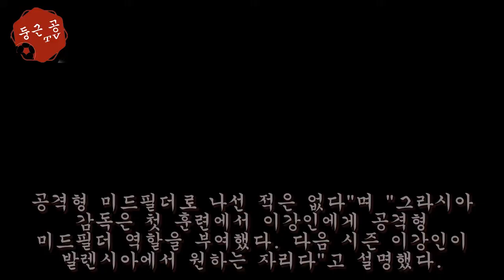그라시아, 첫 훈련서 '공격형 미드필더' 이강인 가동.."전임들과 달리 신임" - 해외 반응